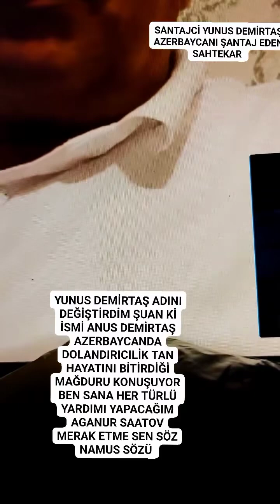Yunus Demirtaş ( teroriis) Azerbaycanda dolandirdigi şahs danışır.Elshad Abdullayev qızı Aynuru s2r